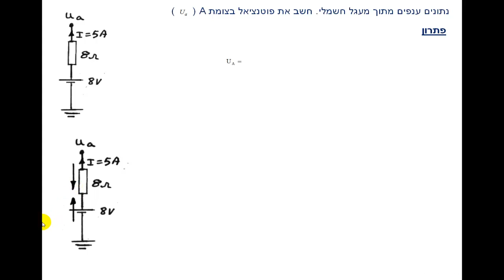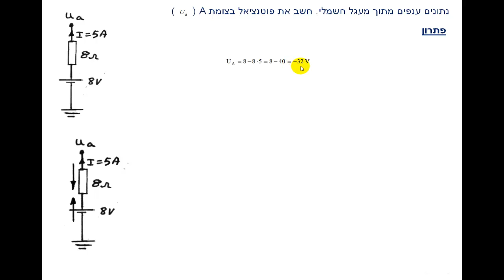דף תרגילים 16 מציאת מתחים בין שתי נקודות תרגיל 9